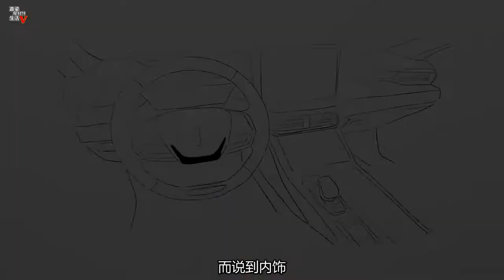【手绘说车】全网首曝！魏牌豪华商务MPV